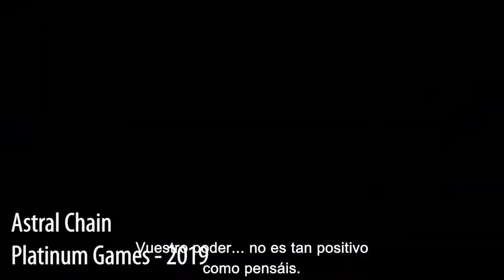Mis mejores juegos del E3 2019 de Nintendo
Para muchos (y para mí) Nintendo dio cátedra sobre cómo deben manejarse las presentaciones en eventos como el E3. sin tener una conferencia como tal, a través de su formato Nintendo Direct, la compañía japonesa mostró muchos títulos para todos los gustos. estos son algunos de los que más ilusión me dejaron.